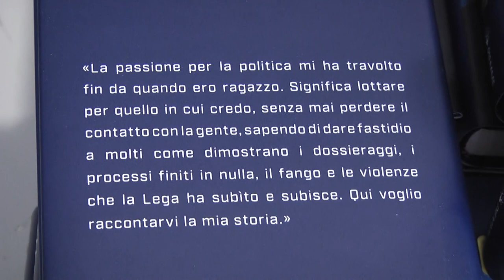Politica: Salvini a Pescara per le elezioni e per il suo nuovo libro